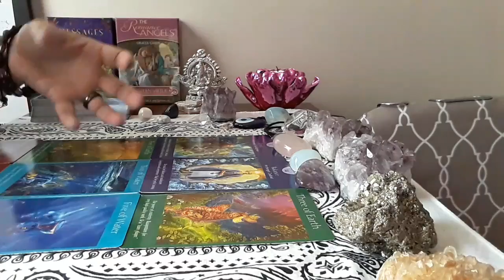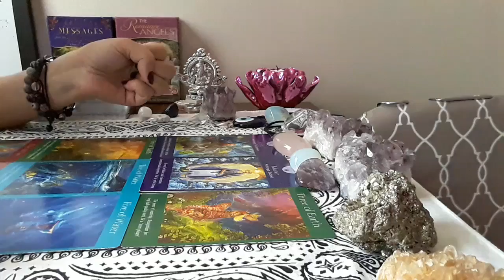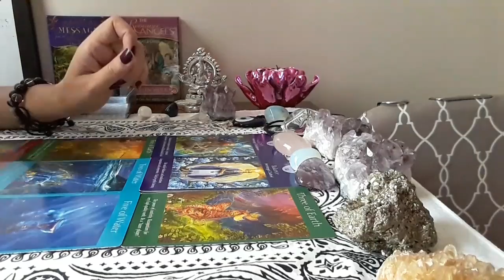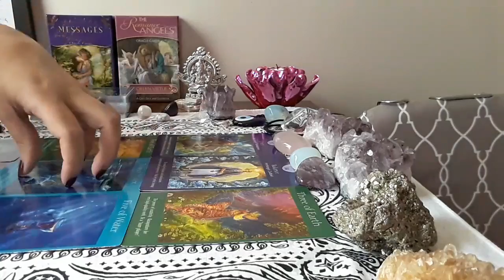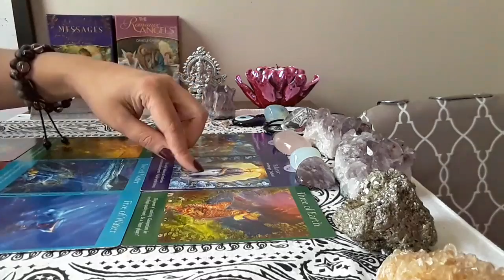Aquario, julho 2017!💛